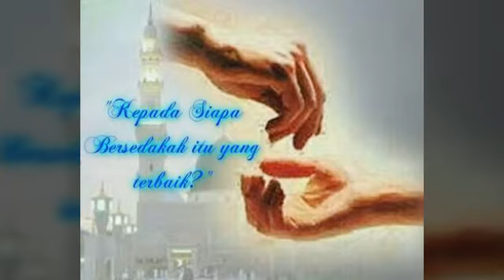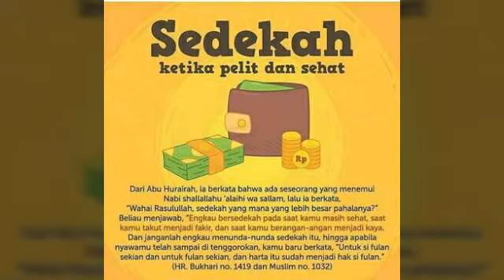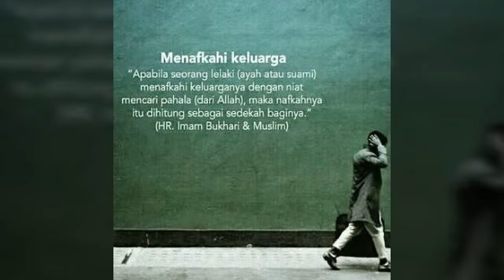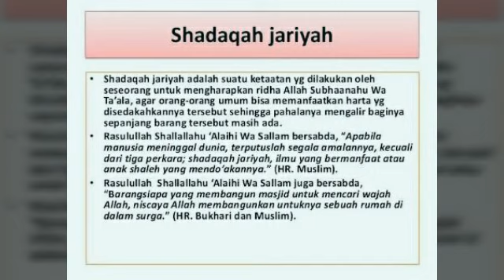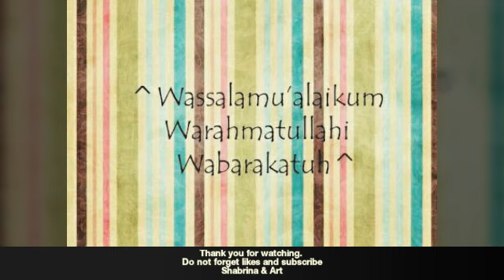Kepada Siapa Memberi Sedekah Yang Utama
Assalamualaikum warahmatullohi wabarakaatuh

Bismilahirrahmaanirrahiim

Sadaqah semuanya baik, namun Di antara sedekah yang utama menurut Islam adalah sbb:

1.  Sedekah Sirriyyah

Sadaqah  sirriyyah adalah sedekah yang dilakukan secara sembunyi-sembunyi. Sedekah ini sangat utama karena lebih mendekati ikhlas dan selamat dari sifat riya’. ALLAH SWT berfirman:

In tubduu alshshadaqaati fani’immaa hiya wa-in tukhfuuhaa watu/tuuhaa alfuqaraa-a fahuwa khayrun lakum wayukaffiru ‘ankum min sayyi-aatikum waallaahu bimaa ta’maluuna khabiirun

" Jika kamu menampakkan sedekah(mu), maka itu adalah baik sekali. Dan jika kamu menyembunyikannya dan kamu berikan kepada orang-orang fakir, maka menyembunyikan itu lebih baik bagimu. Dan Allah akan menghapuskan dari kamu sebagian kesalahan-kesalahanmu; dan Allah mengetahui apa yang kamu kerjakan."

Rasulullah SAW memuji sedekah Sirriyyah, memuji pelakunya dan memberitahukan bahwa dia termasuk tujuh golongan yang dinaungi ALLAH SWT nanti pada hari kiamat.

2. Sedekah Dalam Kondisi Sehat

Bersedekah dalam kondisi sehat lebih utama daripada berwasiat ketika sudah menjelang ajal, atau ketika sudah sakit parah dan sulit diharapkan kesembuhannya. Abu Hurairah meriwayatkan bahwa ada seorang laki-laki yang datang kepada Rasulullah SAW bertanya, "Wahai Rasulullah, sadaqah apa yang paling utama?" Beliau menjawab yang artinya:
"Engkau bersedekah dalam kondisi sehat dan berat mengeluarkannya, dalam kondisi kamu khawatir miskin dan mengharap kaya. Maka janganlah kamu tunda, sehingga ruh sampai di tenggorokan, ketika itu kamu mengatakan, "Untuk fulan sekian, untuk fulan sekian, dan untuk fulan sekian.” Padahal telah menjadi milik si fulan."
(HR. Bukhari dan Muslim)

3.  Sedekah Setelah Kebutuhan Wajib Terpenuhi

ALLAH SWT berfirman:

Yas aluunaka ‘ani alkhamri waalmaysiri qul fiihimaa itsmun kabiirun wamanaafi’u lilnnaasi wa-itsmuhumaa akbaru min naf’ihimaa wayas aluunaka maatsaa yunfiquuna quli al’afwa kadzaalika yubayyinu allaahu lakumu al aayaati la’allakum tatafakkaruuna

"Mereka bertanya kepadamu tentang khamar dan judi. Katakanlah: "Pada keduanya terdapat dosa yang besar dan beberapa manfaat bagi manusia, tetapi dosa keduanya lebih besar dari manfaatnya". Dan mereka bertanya kepadamu apa yang mereka nafkahkan. Katakanlah: "Yang lebih dari keperluan". Demikianlah Allah menerangkan ayat-ayat-Nya kepadamu supaya kamu berfikir."

4. Sedekah dengan Kemampuan Maksimal

Rasulullah SAW bersabda yang artinya:

"Sedekah yang paling utama adalah sedekah maksimal orang yang tidak punya, dan mulailah dari orang yang kamu tanggung."
(HR. Abu Dawud dan Hakim).

5. Menafkahi anak-istri

"Ada dinar yang kamu infakkan di jalan Allah, dinar yang kamu infakkan untuk memerdekakan budak dan dinar yang kamu sedekahkan kepada orang miskin. Namun dinar yang kamu keluarkan untuk keluargamu (anak-isteri) lebih besar pahalanya."
(HR. Muslim)

6. Bersedekah Kepada Kerabat

ALLAH SWT berfirman:

Lan tanaaluu albirra hattaa tunfiquu mimmaa tuhibbuuna wamaa tunfiquu min syay-in fa-inna allaaha bihi ‘aliimun

"Kamu sekali-kali tidak sampai kepada kebajikan (yang sempurna), sebelum kamu menafkahkan sehahagian harta yang kamu cintai. Dan apa saja yang kamu nafkahkan maka sesungguhnya Allah mengetahuinya"
(QS. Ali imran:92)

Rasulullah SAW juga bersabda yang artinya:

"Bersedekah kepada orang miskin adalah satu sedekah, dan kepada kerabat ada dua (kebaikan); sedekah dan silaturrahim."
(HR. Ahmad, Tirmidzi, Nasa’i, Ibnu Majah dan Hakim)

7. Bersedekah Kepada Tetangga

Rasulullah SAW bersabda kepada Abu Dzar yang artinya:

"Wahai Abu Dzar! Jika kamu memasak sop, maka perbanyaklah kuahnya, lalu bagilah sebagiannya kepada tetanggamu."
(HR. Muslim)

8. Bersedekah Untuk Jihad fii Sabilillah

9. Bersedekah Kepada Kawannya yang Berada di Jalan ALLAH SWT

Kedua hal di atas berdasarkan sabda Rasulullah SAW yang artinya:

"Dinar yang paling utama adalah dinar yang dikeluarkan seseorang untuk menafkahi keluarganya, dinar yang dikeluarkan untuk kendaraannya (yang digunakan) di jalan Allah dan dinar yang dikeluarkan kepada kawannya di jalan Allah."
(HR. Muslim)

"Barang siapa mempersiapkan (membekali) orang yang berperang, maka sungguh ia telah berperang. Barang siapa yang menanggung keluarga orang yang berperang, maka sungguh ia telah berperang."

10. Sedekah Jariyah

Sedekah jariyah adalah sedekah yang pahalanya terus mengalir meskipun ia sudah meninggal. Rasulullah SAW bersabda yang artinya:

"Apabila cucu Adam meninggal, maka terputuslah seluruh amalnya kecuali tiga; sedekah jariyah, ilmu yang dimanfa’atkan atau anak shalih yang mendo’akan (orang tua)nya."
(HR. Muslim)

Termasuk sedekah jariyah adalah waqf, pembangunan masjid, madrasah, pengadaan sarana air bersih, dll.

Wassalamu'alaikum warahmatullohi wabarakaatuh